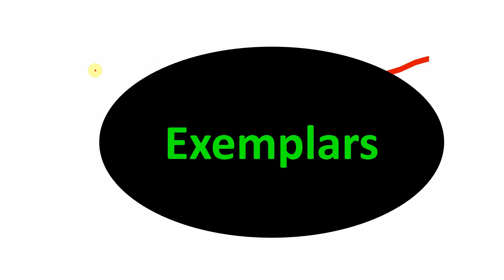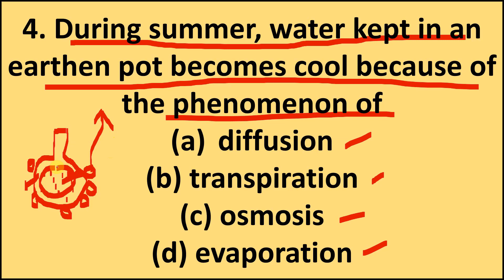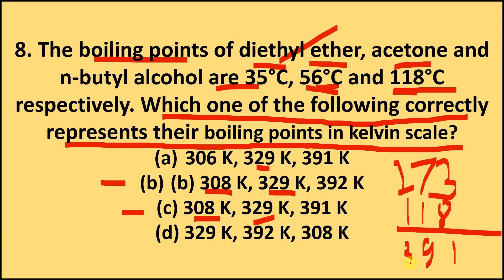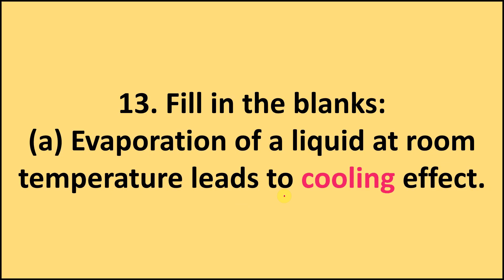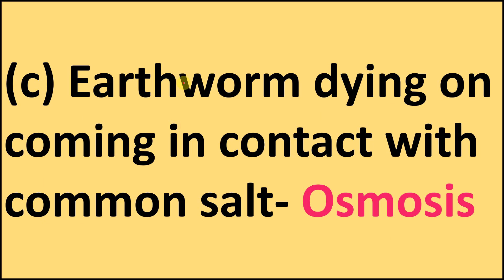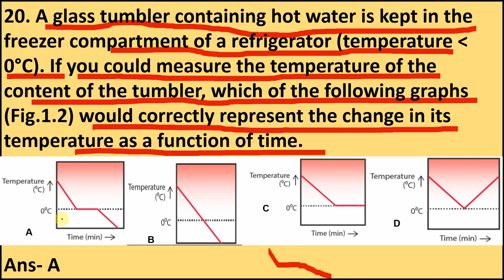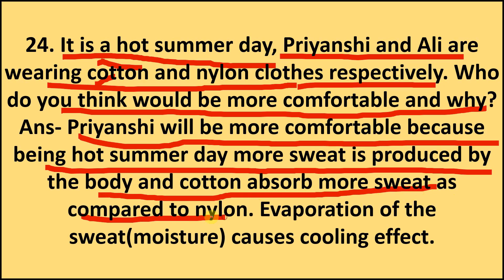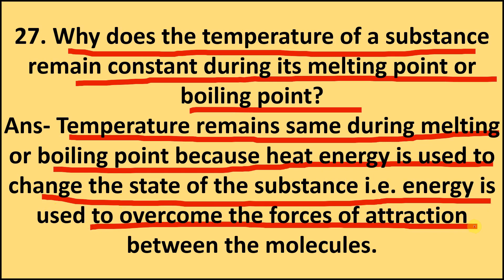Class 9 Science NCERT Exemplars problems Solution Chapter 1 Matter in our surrounding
Hello, students in this video you will get complete solutions of Class 9 Science NCERT Exemplars problems in Chapter 1 Matter in our surroundings. Hope this will help you for making a better understanding of the concepts and in the examination for gaining marks.
Welcome to our NCERT Exemplars Problems Solution video series! In this video, we will explore Class 9 Science Chapter 1 - Matter in Our Surroundings and guide you through every step with our expert NCERT Exemplars Solution. Whether you're struggling with the basics or looking to improve your understanding, our comprehensive guide has got you covered! We will cover everything you need to know to ace your exams, including important concepts, definitions, and problem-solving techniques. Join us as we help you master Class 9 Science Chapter 1 - Matter in Our Surroundings with our NCERT Exemplars Problems Solution!

The Ultimate Guide to NCERT Exemplar Problems Solution for Class 9 Science Chapter 1 - Matter in Our Surroundings!
NCERT Exemplar Solution: The Key to Understanding Class 9 Science Chapter 1 - Matter in Our Surroundings!
Score High in Your Exams with the Best NCERT Exemplar Problems Solution for Class 9 Science Chapter 1 - Matter in Our Surroundings!
Learn Class 9 Science Chapter 1 - Matter in Our Surroundings with the Best NCERT Exemplar Problems Solution!
Crack Class 9 Science Chapter 1 Exams with NCERT Exemplar Problems Solution for Matter in Our Surroundings!
NCERT Exemplar Problems Solution: Your One-Stop Solution to Understanding Class 9 Science Chapter 1 - Matter in Our Surroundings!